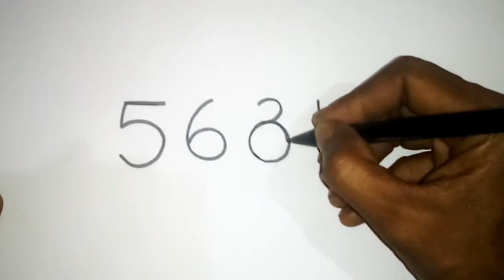Menggambar dari angka